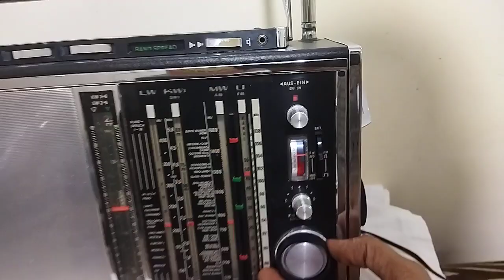راديو جروندج GRUNDIG موديل Sateliiit 6001 - GRUNDIG Radio Sateliiit 6001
راديو جروندج GRUNDIG موديل Sateliiit 6001
صنع فى المانيا
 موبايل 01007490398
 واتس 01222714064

GRUNDIG Radio Sateliiit 6001
Made in Germany
 To communicate